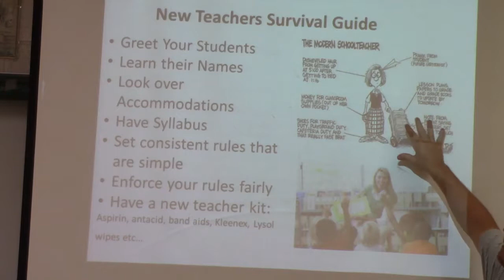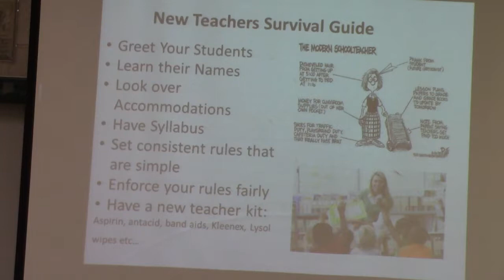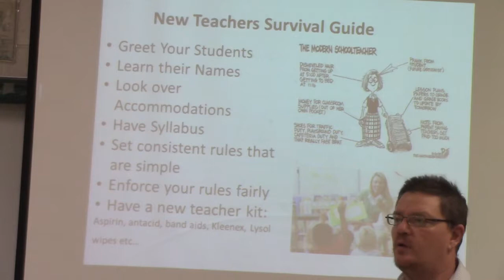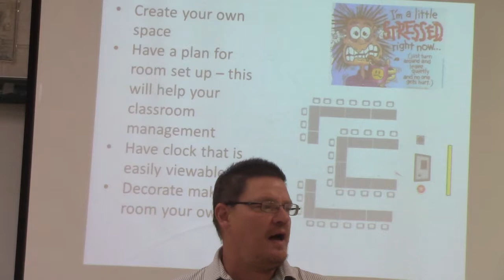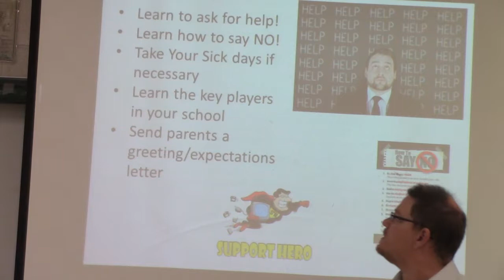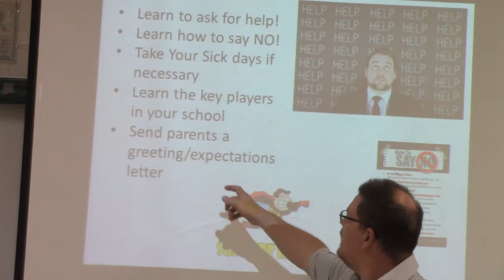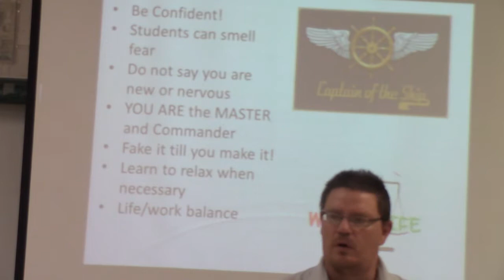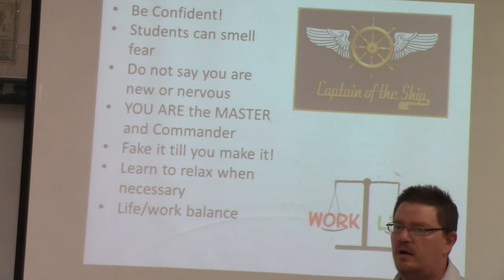New teacher survival guide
Quick power point on how to start a school year off correctly for new teachers! 19 minutes that can make a difference to start your year off successfully!